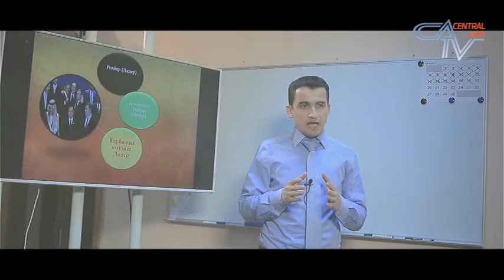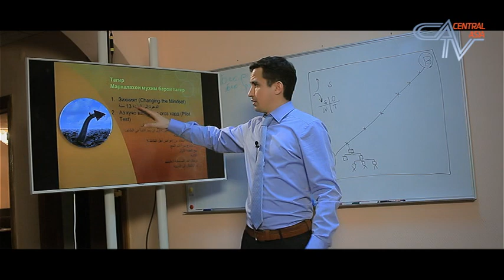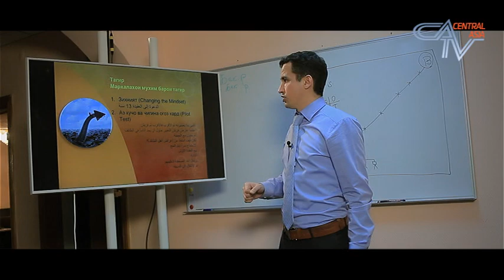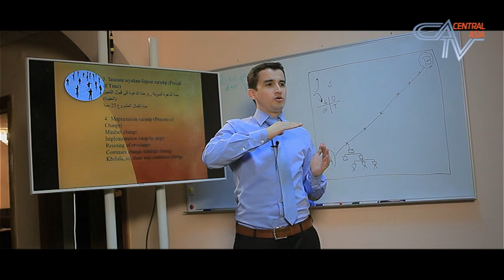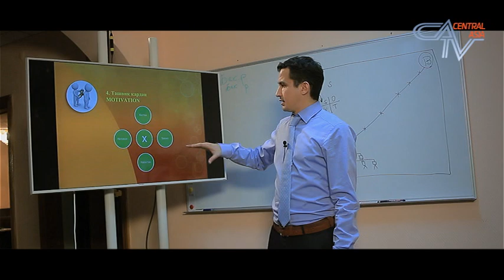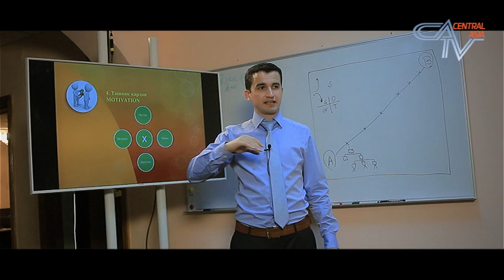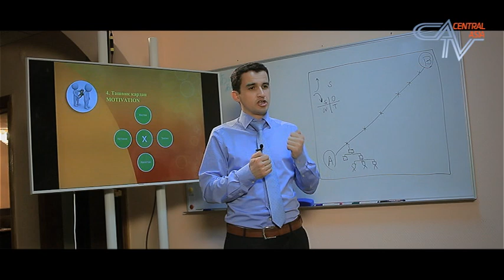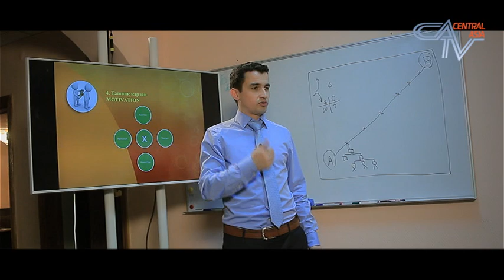Барномаи "АХЛОҚ" Ҳаёти паёмбар Муҳаммад (с)